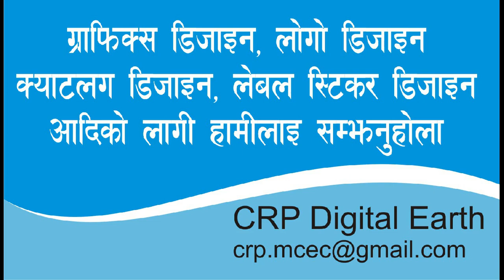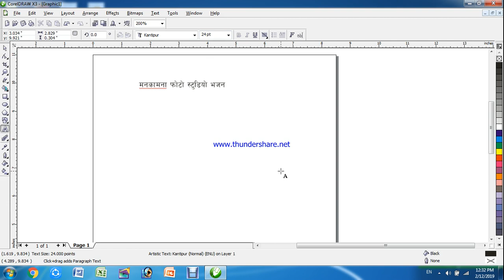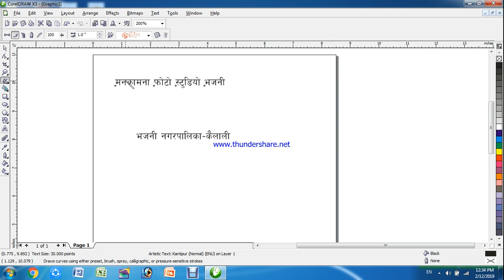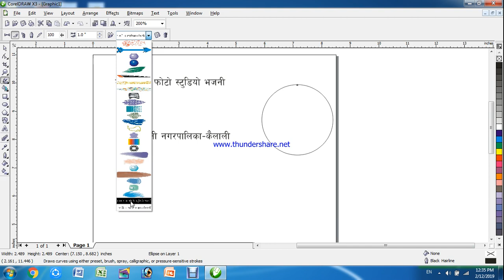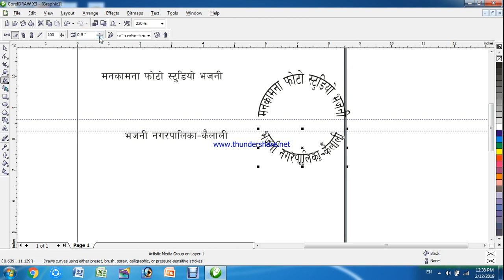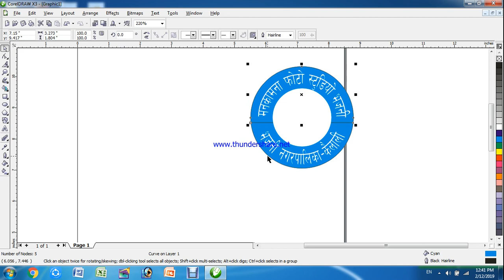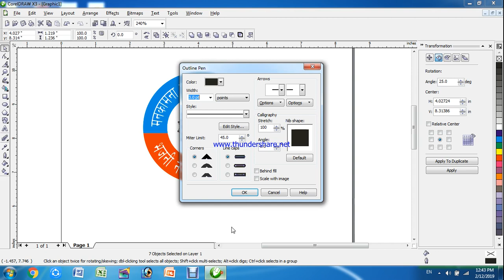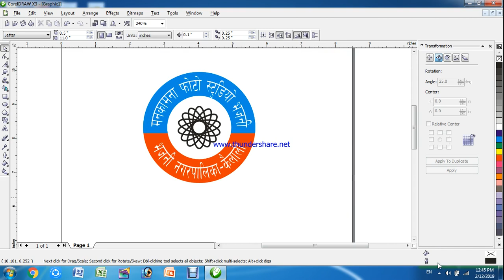Nepali Circle Logo in Corel Draw x3 [Part-17] | नेपालीमा Circle logo कसरी बनाउने Corel draw in Nepal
Nepali Circle Logo in Corel Draw x3 [Part-17] | Corel Draw Tutorial in Nepali | नेपालीमा Circle लोगो
Nepali ma circle logo kasari banaune coral dra ma
Nepali circle logo in corel draw graphics design
CorelDRAW Graphics Tutorial Part-1 in Nepali | CorelDraw Training | Graphics Desing in CorelDraw
graphics design cours in nepali : graphics design course nepal ma dherai maag bhayeko course ho. graphics design course is used to create beutiful designs.

Coreldraw is a vector based graphic tool. you can use this instead of illustrator. It is widely used to create brochures, logos, advertisements etc. Coreldraw comes along with a bundle of other tools like photo paint, tracer etc
Corel Corporation developed and released a software program called CorelDRAW, a vector graphics editor. The software is a robust graphics suite, providing many features for users to edit graphics. ... CorelDRAW is primarily designed for the Windows operating system. It is also the name of Corel's Graphics Suite, which includes additionally the bitmap-image editor Corel Photo-Paint as well as other graphics-related programs